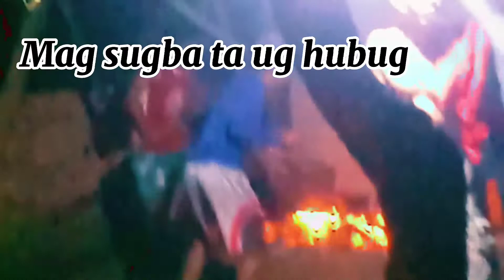Disco Party @ Eli La Libertad